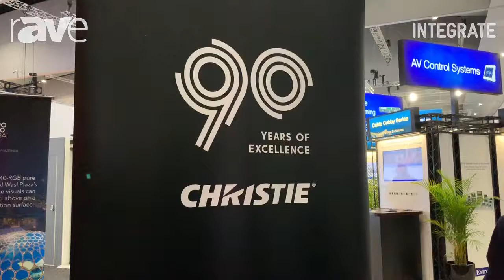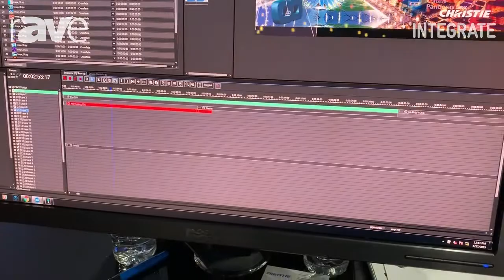Integrate 2019: Christie Showcases Pandora's Box Media Server System